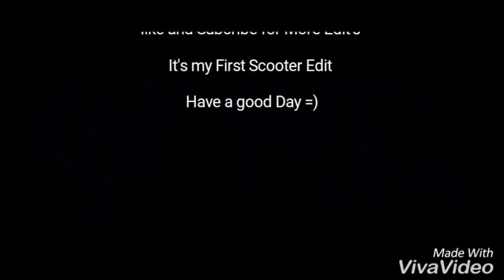Scooter Edit 2017| Rostock Germany